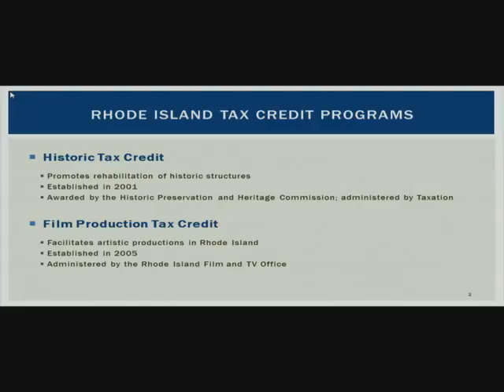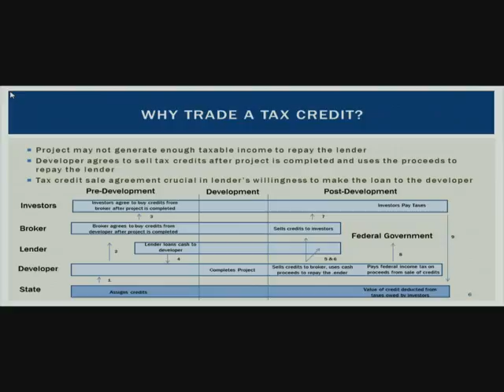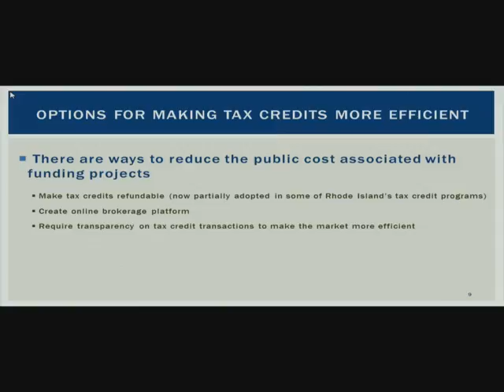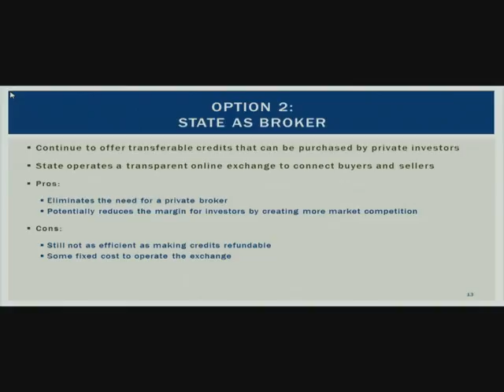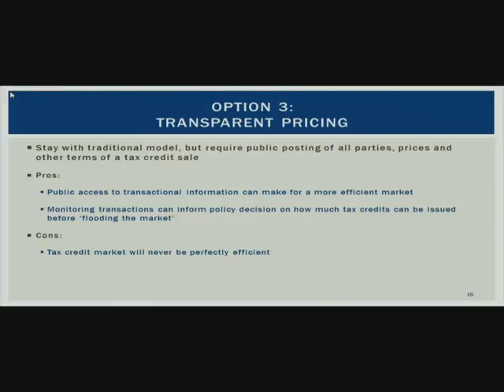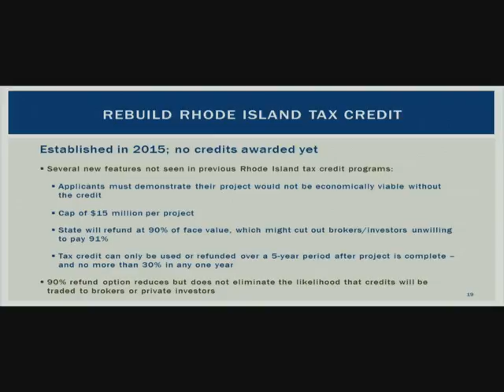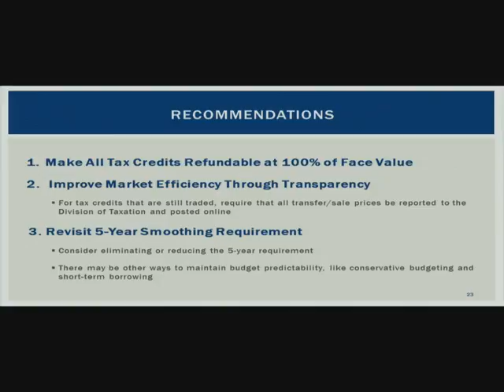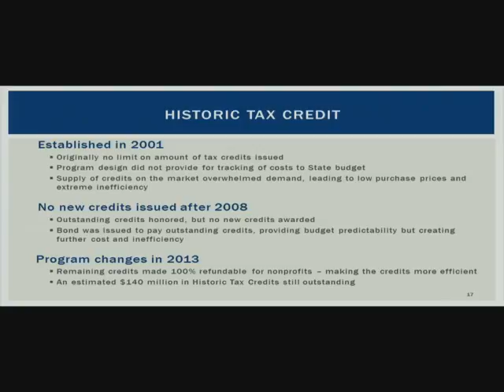RI General Treasurer Seth Magaziner: Tax Credits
Rhode Island General Treasurer Seth Magaziner delivers testimony to the Rhode Island House Committee on Oversight regarding Rhode Island's Tax Credit Program.

Treasurer Magaziner analyzes the history of the program and offers suggestions to improve the efficiency of tax credits.